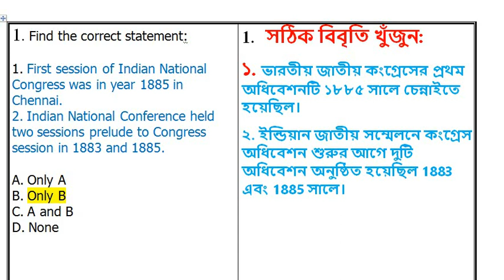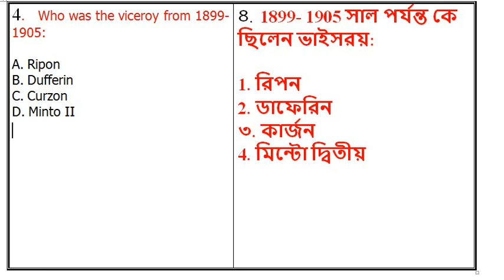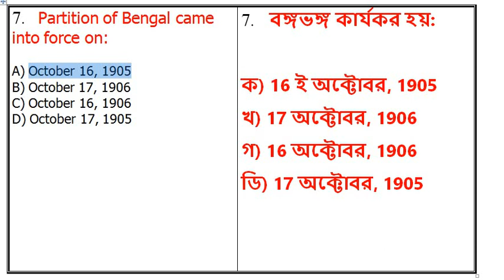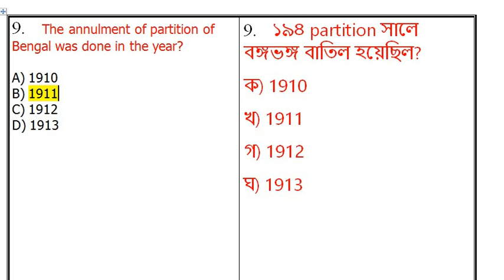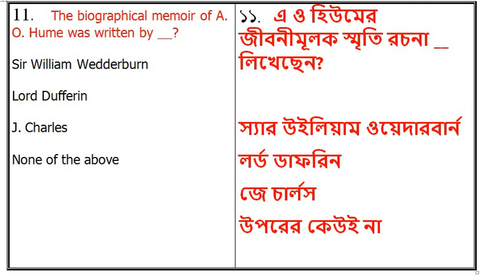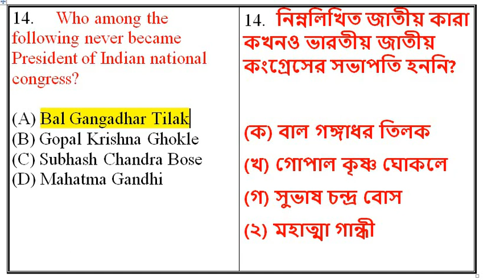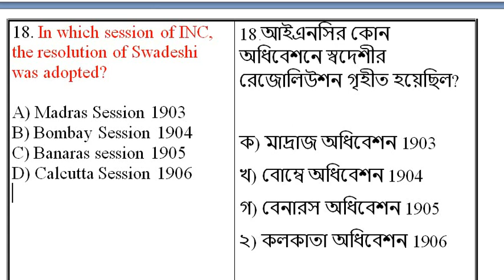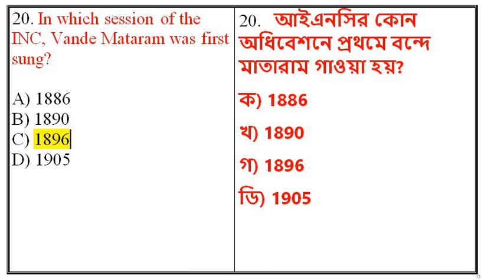INC || LDC | Agri-Assistant | Group -D | MTS | TET || other exam 2021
Tripura jrbt
Upcoming Tripura exam
LDC important
JRBT exam